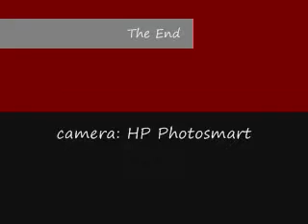Burlington Airport landing in Zenair CH-300 homebuilt, experimental airplane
Burlington Airport landing:
Zenair CH-300 My landing at the Burlington Airport, CZBA, Ontario. This video approach starts just before turning final. The weather was cooperating that day. I have a longer movie in making about this flight. This aircraft is a Zenair CH-300. It it a homebuilt (experimental, special) category aircraft, all aluminum construction. It was built in 1977. It's power plant is a Lycoming O-320, 150 HP engine, with a two-blade 74" McCauley metal propeller. It has a basic day/night VFR instruments, all engine gauges are analog.

Video made with HP Powershot